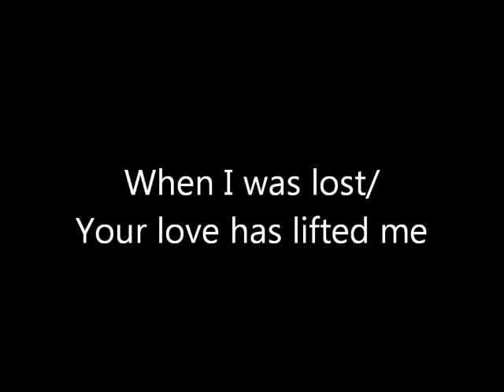"When I was lost" Campus Clubs banquet 2013